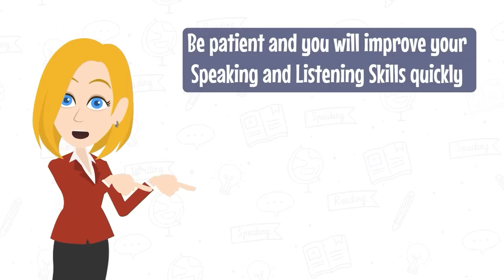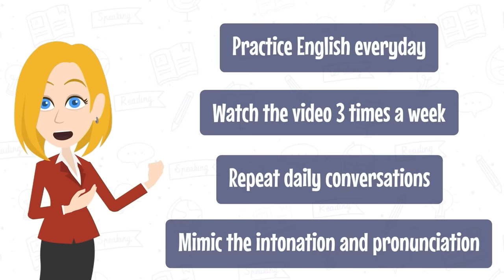30 Minutes Practice English Speaking for Beginners - English Speaking Practice Conversation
30 Minutes Practice English Speaking for Beginners - English Speaking Practice Conversation

The video contains conversations on Jobs and Occupations topics. Let's practice together to improve your English skills.

⏱ Timestamps:
00:00 | Intro
00:36 | Waiter/waitress
03:14 | Nurse
05:17 | Dentist
07:15 | Lawyer
09:11 | Delivery guy
12:22 | Electrician
14:02 | Cashier
16:02 | Businessman
18:10 | Farmer
19:38 | Photographer
21:16 | Teacher
22:45 | Secretary
24:14 | Mechanic
25:59 | Flight attendant
27:37 | Police officer

☞ Please share and like if you enjoyed the video❤️